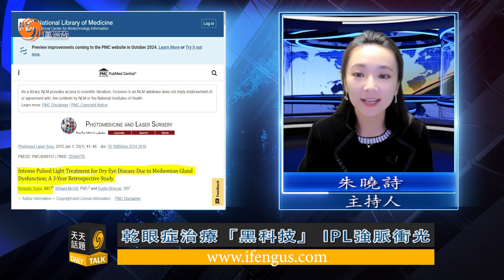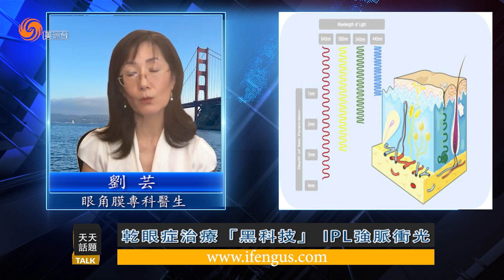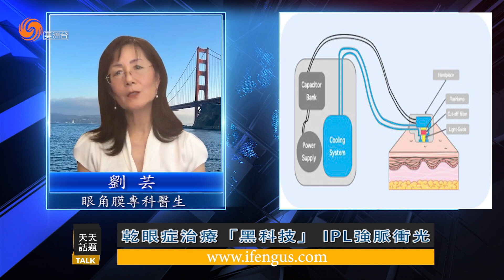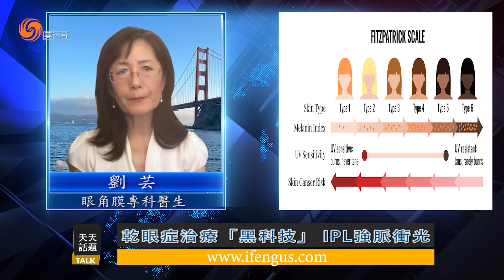乾眼症治療「黑科技」 IPL強脈衝光｜7月25日 天天話題